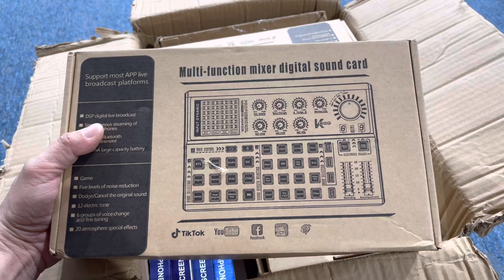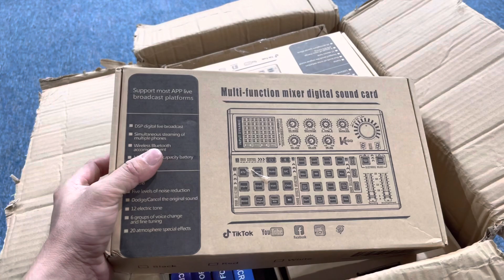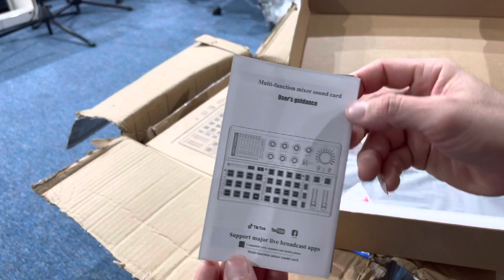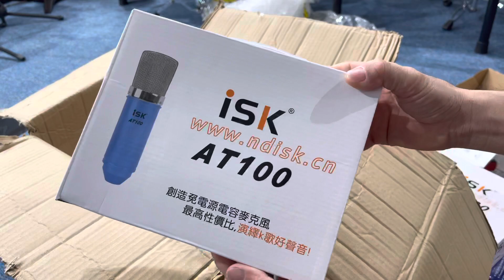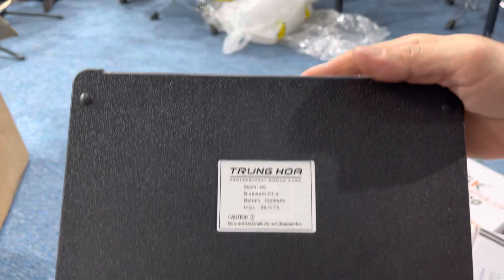Bộ hát live trym thu âm sound k300 và sound h-9/shop xin giới thiệu đến các ace xa gần.cập nhật hag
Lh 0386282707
Dc shop:tân lập-hàm thuận nam-bình thuận
Shop ship vod toàn quốc nhé ace xa gần